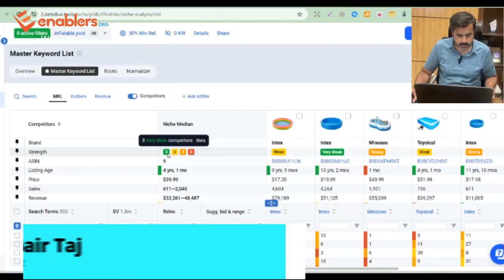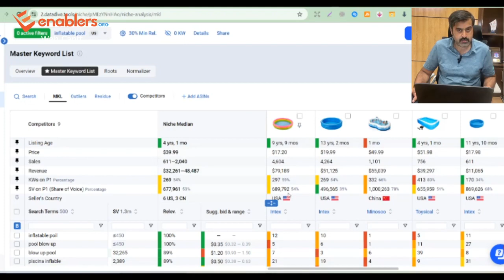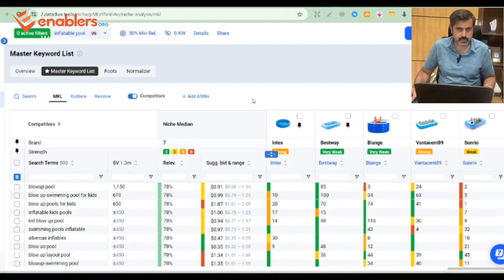Data Dive Tool Series 2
In Todays videos i am discussing Master Keyword list (MKL) in detail, its one of best detailed Keyword research tool in Data dive, which shows complete comparison of each competitor
In coming days I will be discussiing its use and features
Regards
Zubair Taj
Enablers Wah Cantt